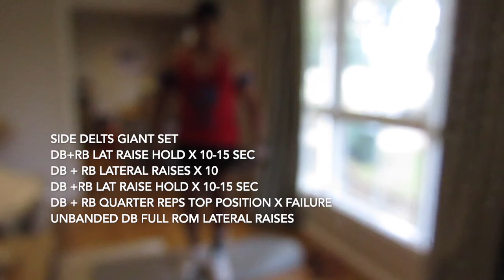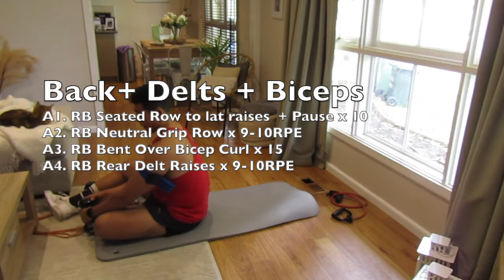BFR Bands + Occlusion Home Gym Workout!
When your weights are limited, BFR bands are a great way to retain muscle at much lower intensities and get the most out of your home workout.